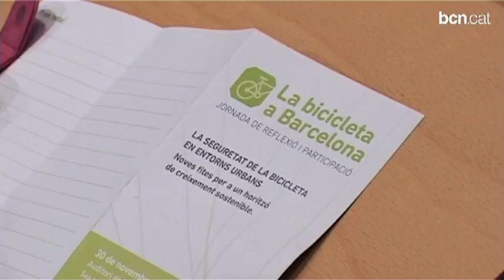Entitats i administracions debaten el futur de la mobilitat en bicicleta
Barcelona acull la jornada "la bicicleta a Barcelona", que forma part del procés participatiu per a l'elaboració de la nova ordenança de circulació de bicicletes.